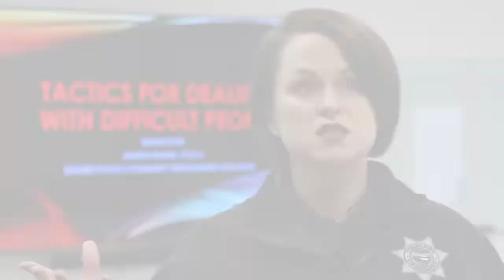CET Training Programs and Services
To learn more about the training programs and services, visit the Community Engagement Team page on our website to find the specialist assigned to your area in Eugene